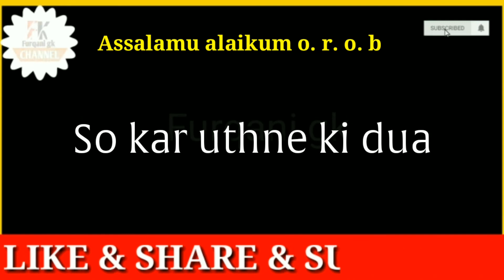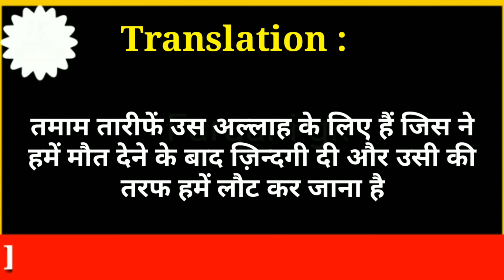So kar uthne ki Dua in Hindi - Dua After waking up with translation So kar uthne ki Dua in English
So kar uthne ki Dua in Hindi - Dua After waking up with translation
So kar uthne ki Dua in Hindi, Dua After waking up, sote waqt ki dua with translation, subah mai so kar uthne ki dua, jab so kar uthe toh ye dua padhe, raat ko sone ki dua, so kar uthne ki dua Hindi mai, so kar uthne ki dua in English, tarjuma ke saath,